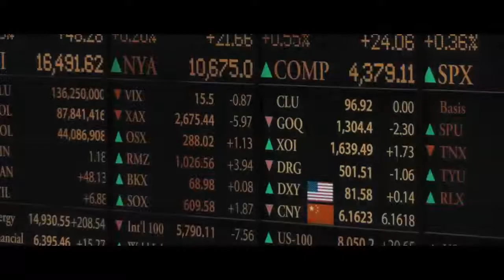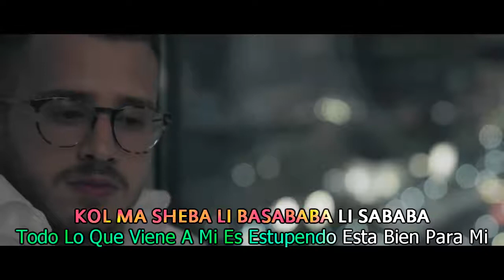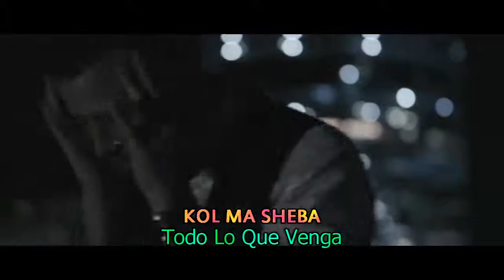Matt Dubb - Sababa -Subtitulado En Español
All Copyright: Matt Dubb
Todos Los Derechos de autor: Matt Dubb
Song: Sababa
Canción: Sababa

"Hashem Loves You"